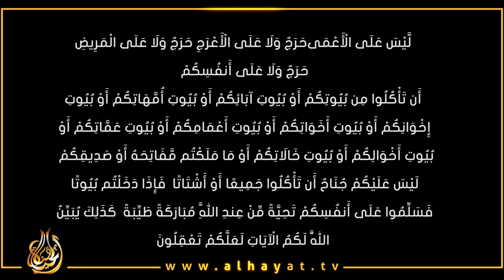أيات غير مفيدة في القرآن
لعند حلال تالكو من بيوتكوووم
لَّيْسَ عَلَى الْأَعْمَىٰ حَرَجٌ وَلَا عَلَى الْأَعْرَجِ حَرَجٌ وَلَا عَلَى الْمَرِيضِ حَرَجٌ وَلَا عَلَىٰ أَنفُسِكُمْ